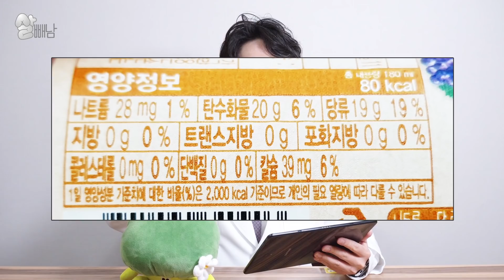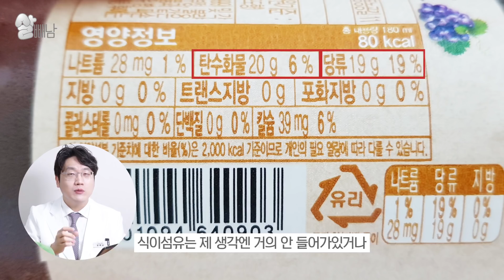탄수화물이 살 찐다고만 생각하셨죠? 탄수화물의 비밀! (+영양성분표 분석)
안녕하세요! 살빼남입니다
이번편은 '탄수화물'에 대한 이야기 인데요,
탄수화물 살찐다 살찐다 하지만 사실 탄수화물이 아니라
'이것'이 살찌는것! 궁금하시다면, 영상을 확인해주세요!